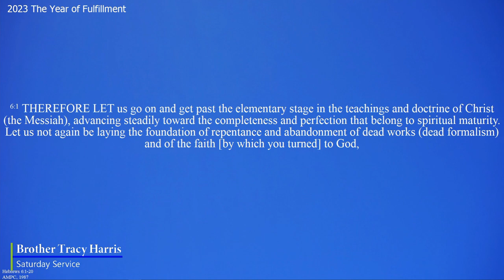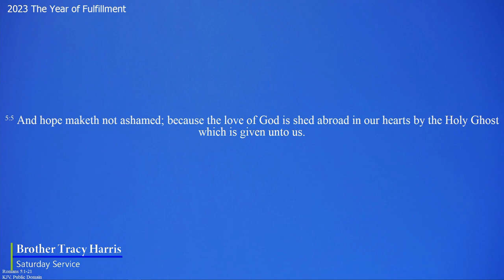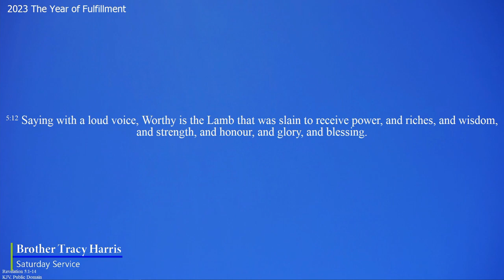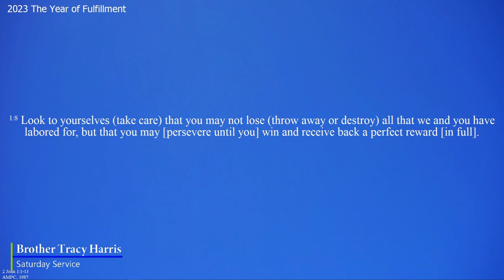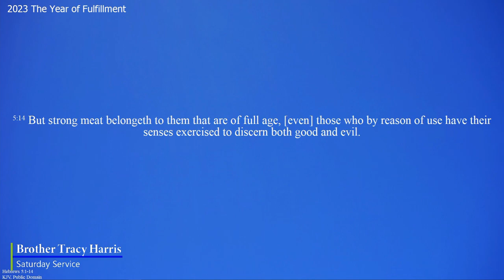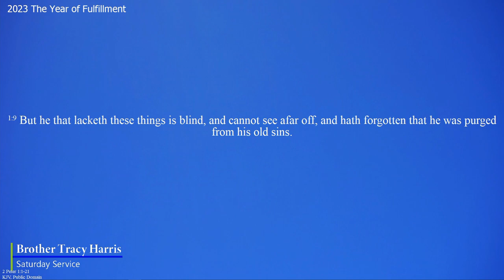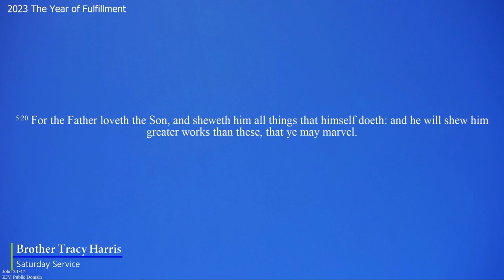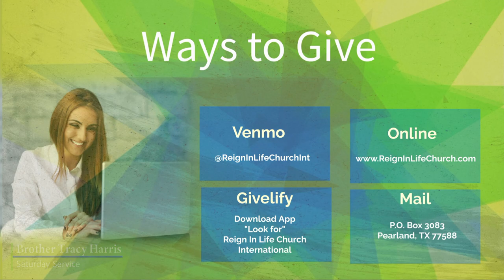How to Gain Heavenly Access - Tracy Harris